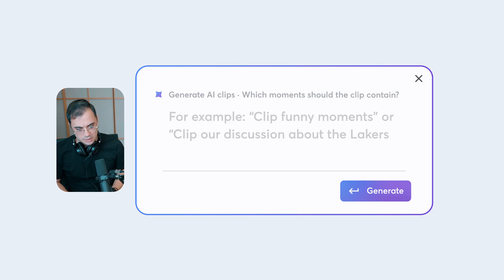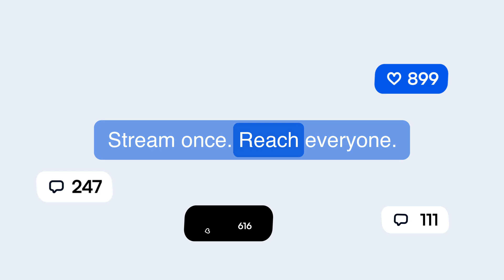🎥 AI Clips, reimagined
We've rebuilt AI Clips from the ground up to make creating professional, shareable content from your streams effortless.

With AI Clips, turning your streams into short, scroll-stopping videos only takes a few clicks, so you can reach new audiences and grow your channel.

Guide moment selection with custom prompts, capture specific segments with voice commands during live streams, and fully customize your clips with logos and styled captions.

Whether you're on desktop or mobile, turning long-form content into scroll-stopping reels takes just a few clicks.

StreamYard is a live streaming and podcast recording studio in your browser. Interview guests, multi-stream, and even host webinars!